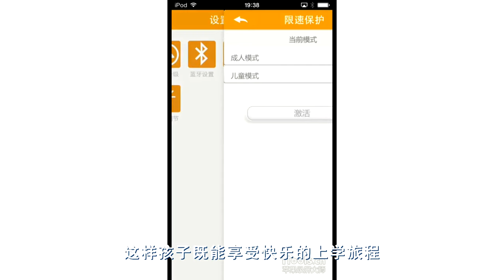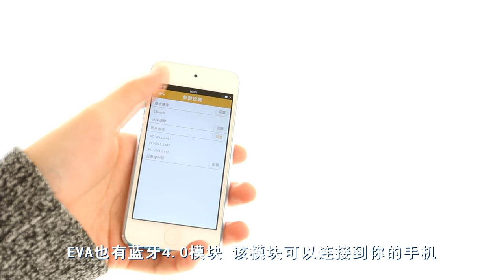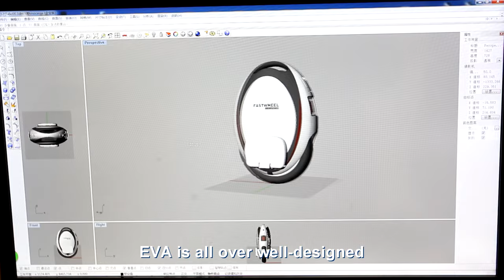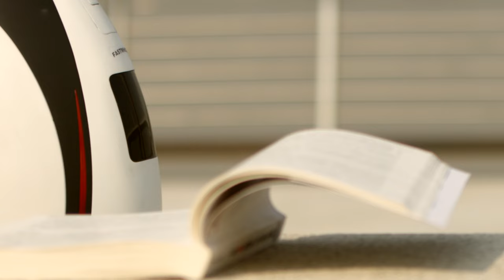Official Trailer of EVA Smart Vehicle from Startup Team FASTWHEEL (1080P)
EVA of Fastwheel is with perfect arc design body. And not a single screw hole can you find on her body. This makes her more fashionable and more comfortable when riding on it. EVA is only 8 kilograms, 30% lighter than similar products. Even a girl can lift it up with ease. Balancing algorithm of control system is critical for performance. Top professional algorithm, Fastwheel team’s many years accumulation, makes EVA performs well even on rough and bumpy terrain. What’s more, EVA is designed with app, which can connected her to your cellphone, check parameter, root, and make community interaction. In all, EVA is the self-balancing unicycle promoted by Fastwheel with the most earnest passion in 2014.